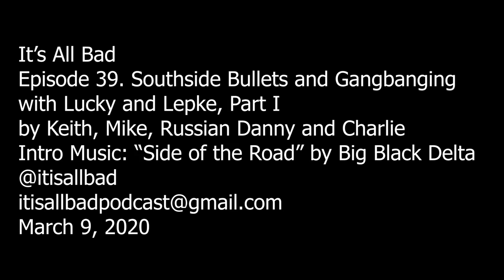Southside Bullets and Ganging with Lucky and Lepke, Part I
Episode 39. This week we got some old Hollywood bangers from a couple Southside "cholos." Born in Santa Monica and Baldwin Village respectively, Lucky and Lepke met in the joint in 1993 and quickly bonded over their shared Italian-Jewish heritage and a love for classic cinema. But they also had addiction in common. They tell all this week from riots on the yard to smoking Maui Wowie in 1970s Los Angeles. From falling in love with dope to chasing sex on meth and finally taking bullets for their behavior on the streets. As if that wasn't enough to stop them, Lucky and Lepke will be back with more stories of paranoia and PCP next week. Enjoy.